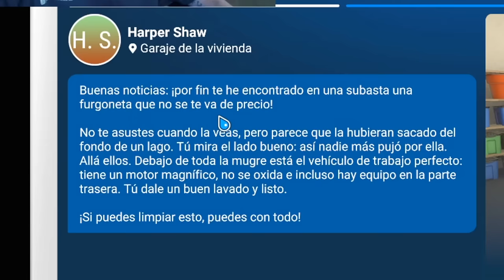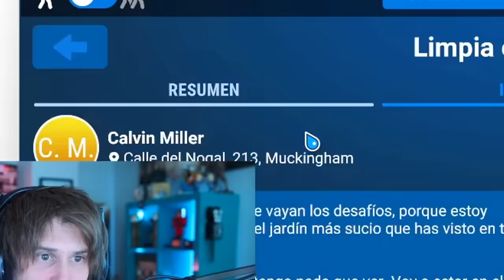rubius te ayuda a limpiar tu casa (sale bien) 😁👍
ASMR